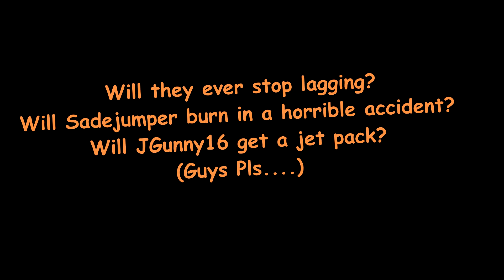Portal Losses (Feed The Beast #12)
Continuing through the tower, sadly our major losses are one Portal gun